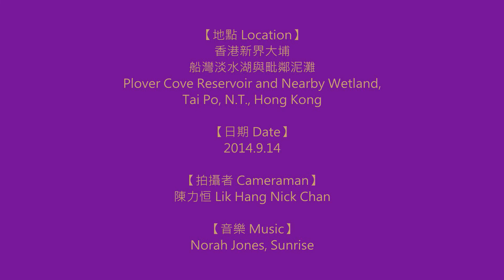大美督船灣湖日出與毗鄰泥灘景緻 Plover Cove Reservoir Sunrise and Nearby Wetland Landscape